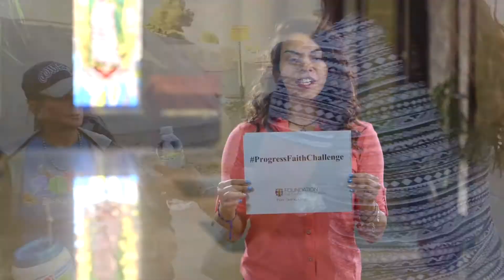Progress Faith Challenge 2015